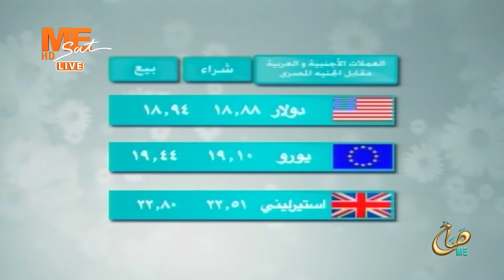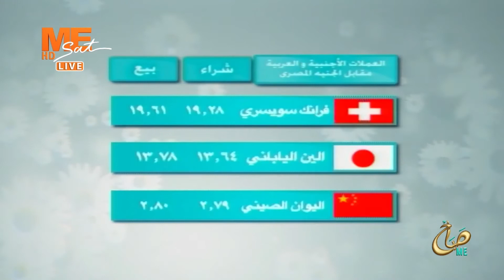صباح مي - حلقة الأربعاء 20 يوليو 2022 .. الحلقة كاملة